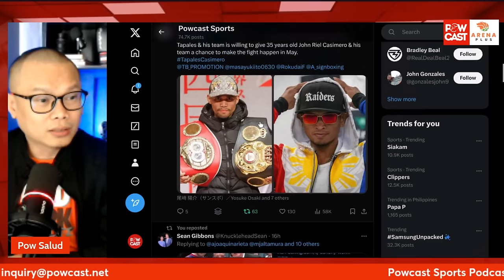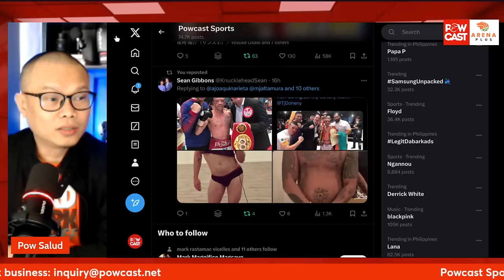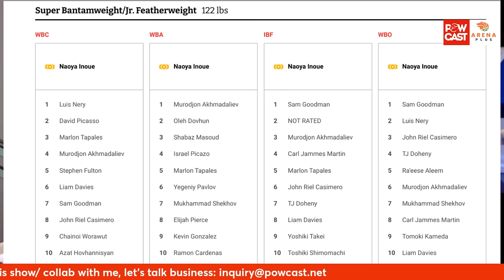NAGSALITA na si Doheny? Casimero eh sino kaya TALAGA makakalaban?